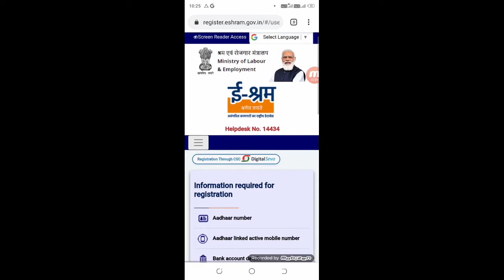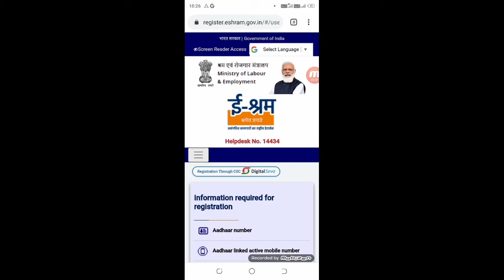ई श्रम कार्ड का पैसा इन लोगों को नही मिलेगा | E shram card | e shram card pahli kist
My Camera :-